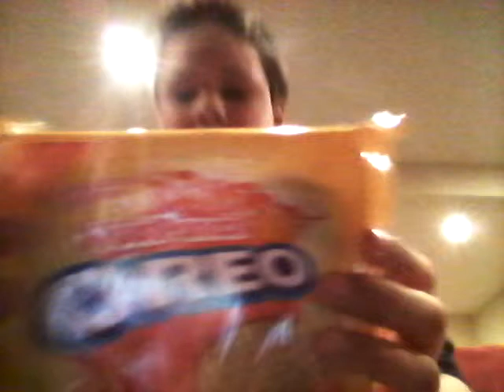REVIEW FRUIT PUNCH OREOS